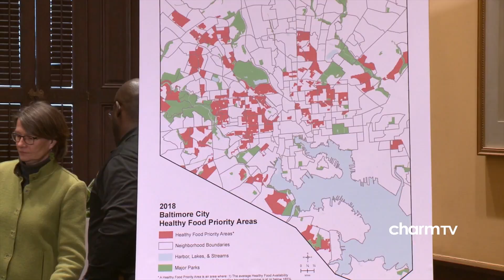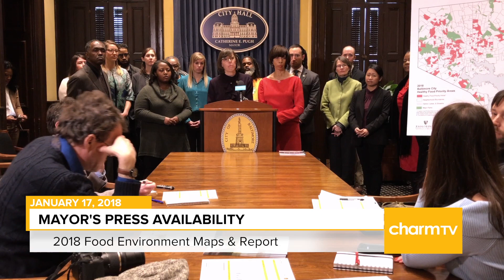Mayor's Press Availability; January 17, 2018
Baltimore Mayor Catherine E. Pugh's Press Availability; January 17, 2018